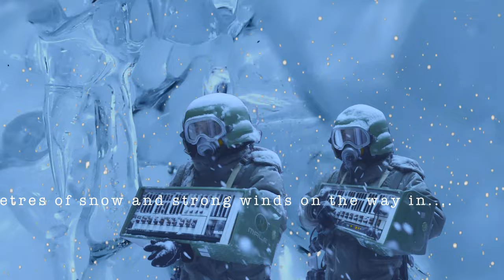MALE – Winterstorm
Winter Storm by MALE. Recorded, mixed and mastered by FUNKE | Outfly Music. No people were hurt, injured or killed during the recording process.